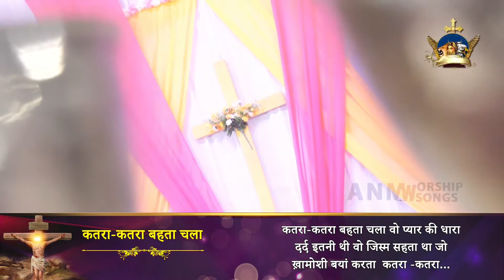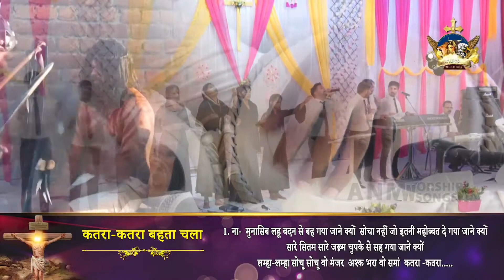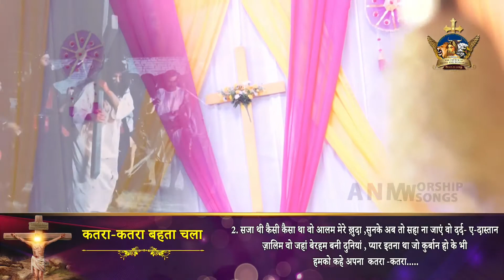कतरा कतरा बेहता चला| Katra Katra Behta Chala Worship Song Khambra Church ||ANM Follower Priyanka